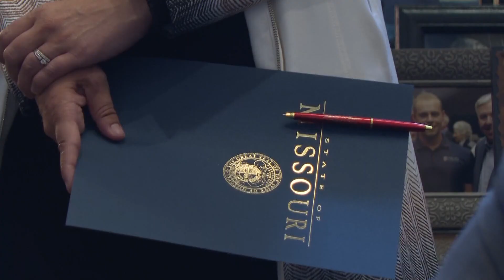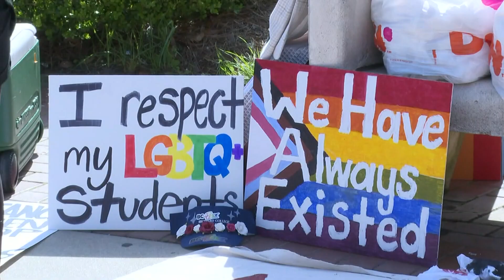Gov. Parson signs bills on youth transgender care, participation in sports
Gov. Parson signs bills on youth transgender care, participation in sports. Beginning Aug. 28, Missouri healthcare providers won't be able to fill prescriptions.